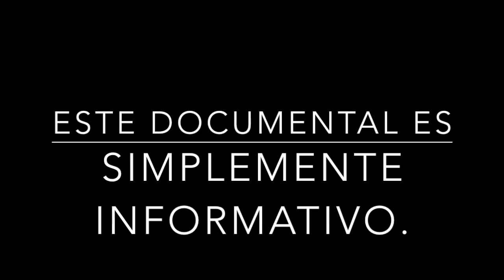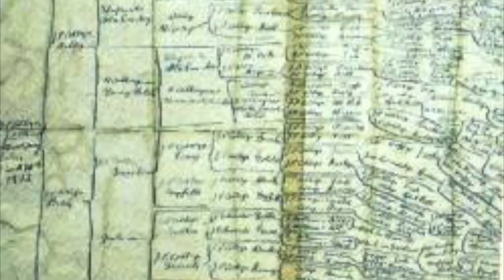🔥QUE ES EL GAME O FINURA en el AMERICAN PIT BULL TERRIER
Este video no es de mi autoría, fue cedido por uno de mis suscriptores, me pareció muy interesante sobre todo por la polémica que existe sobre lo que es realmente el Game, sin duda el mejor video explicativo sobre lo que es el GAME en un autentico APBT

No estoy a favor de las peleas de perros, sin embargo es interesante aprender que el game existe en muy pocas especies en la naturaleza, y en el perro fue una cualidad que se buscó! y esto forma parte de la historia de nuestros amados Mestizos tipo bull! Sin estos perros no tendríamos a nuestros MTB en nuestras casas. es asi de simple!

Ingresa a mi página web donde encontrarás cursos en video, y videos exclusivos que no aparecerán en este canal.